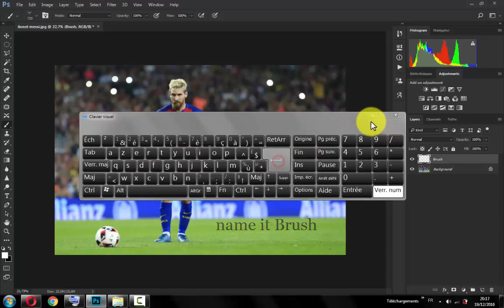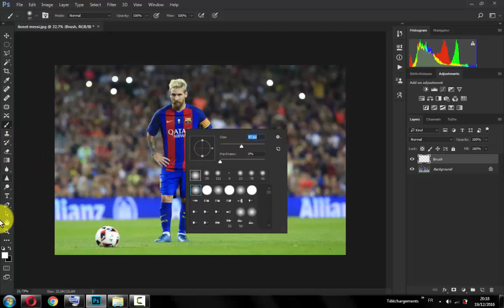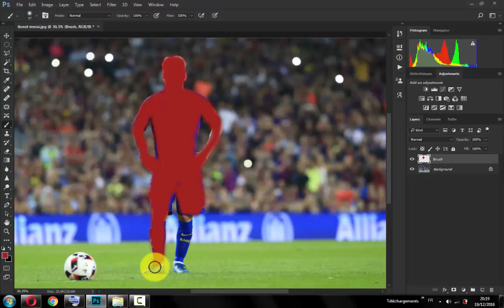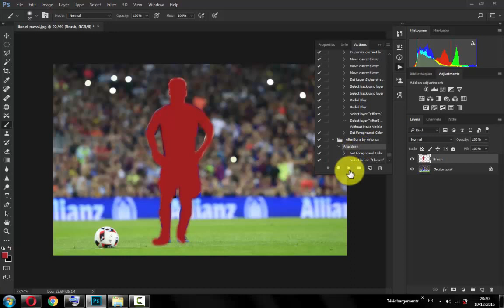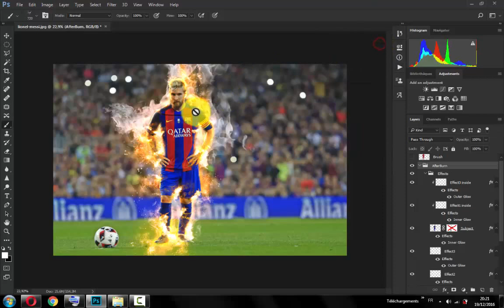afterburn action photoshop : how to use it.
to get the actions